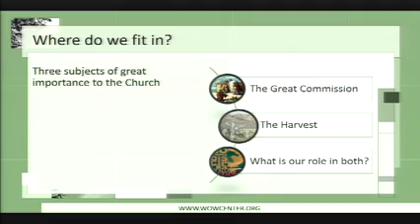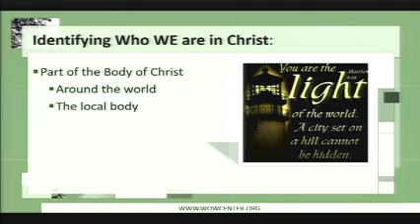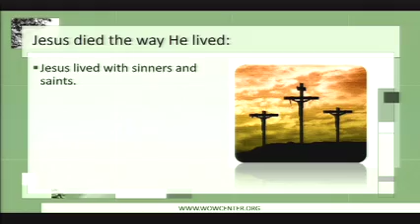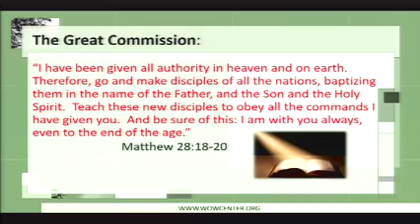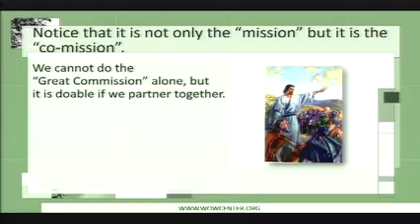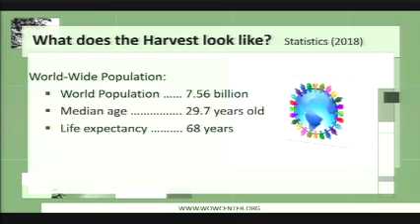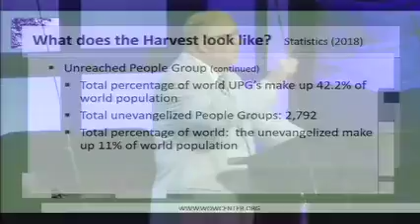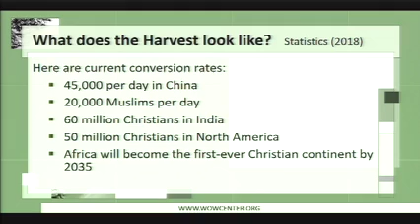The Great Commission, Harvest and Me Associate Pastor Norman Rush JR WOW Center